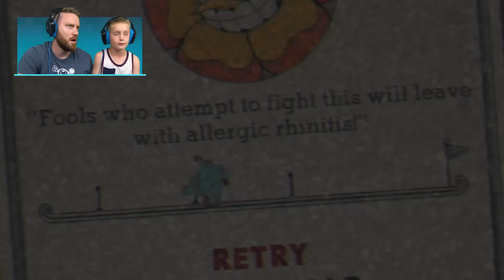CUPHEAD Part 2! (Gameplay on Nintendo Switch) | K-City GAMING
Today K-City is playing Cuphead gameplay on Nintendo Switch Part 2! We'll run across Cuphead Boss Battles CAGNEY CARNATION, HILDA BERG, and DJIMMI THE GREAT! Cuphead is a classic run and gun action game heavily focused on boss battles. Inspired by cartoons of the 1930s, the visuals and audio are painstakingly created with the same techniques of the era: traditional hand drawn cel animation, watercolor backgrounds, and original jazz recordings! Cuphead is awesome but is the hardest game ever!